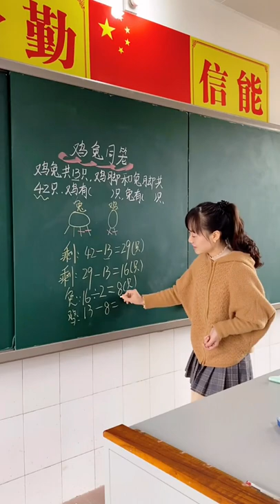Math teaching by a cute teacher 101